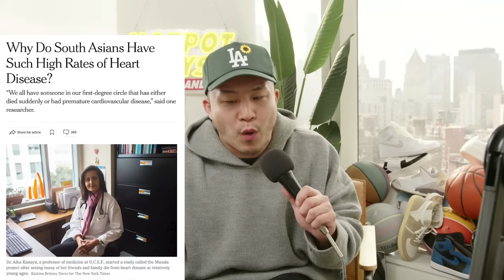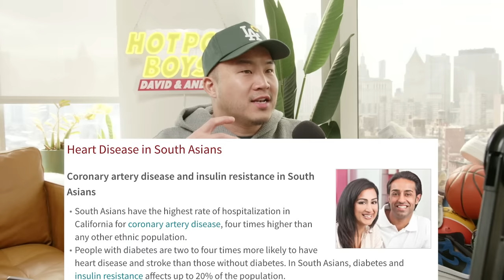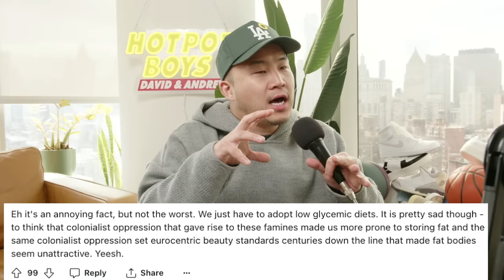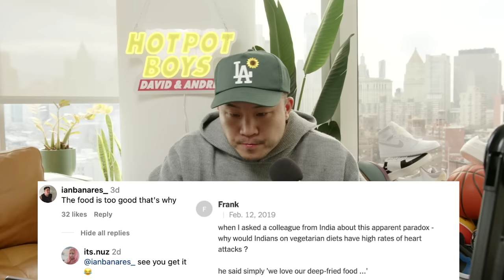Why Indians Have So Much Heart Disease